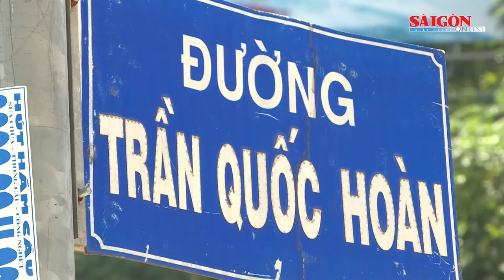TPHCM chuẩn bị khởi công 3 dự án giao thông trọng điểm hơn 10.000 tỷ đồng